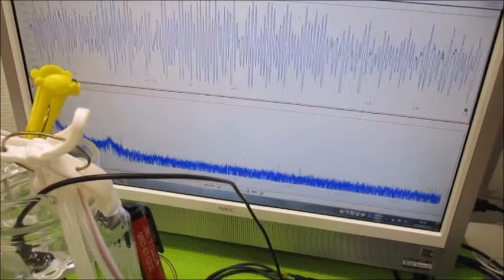メガヘルツの超音波発振制御プローブを利用した実験動画 Ultrasonic-labo